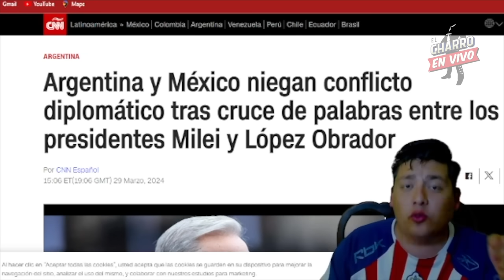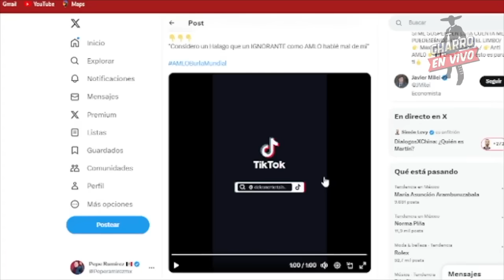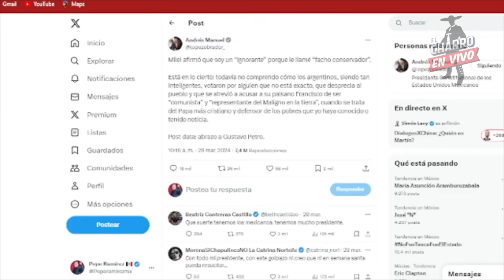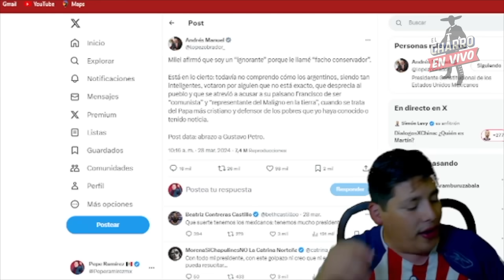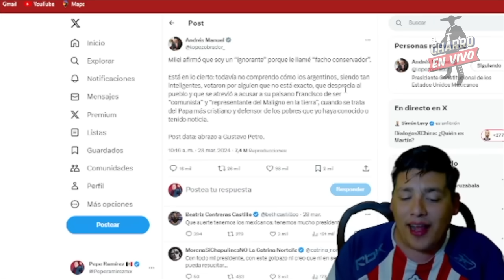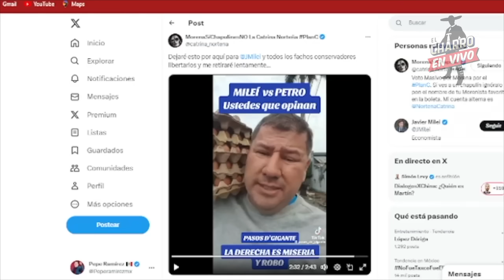COMIENZA PESADILLA ARGENTINA! MILEI SE METIÓ EN UN PEDOTE ¡ARGENTINOS PIDEN AYUDA!